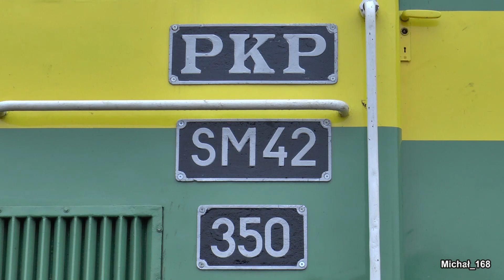Wizyta w Łomży!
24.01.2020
Tego dnia do obsługi pociągu zdawczego została skierowana SM42-350 w historycznych barwach, była to niezwykła okazja do podziwiania jej w bardzo klimatycznym kolejowym otoczeniu. Na filmie stonka po przyprowadzeniu do Łomży 6 węglarek pod załadunek drewna, podjęła 8 ładownych z którymi po próbie hamulca pojedzie jako pociąg zdawczy rel. Łomża - Ostrołęka.